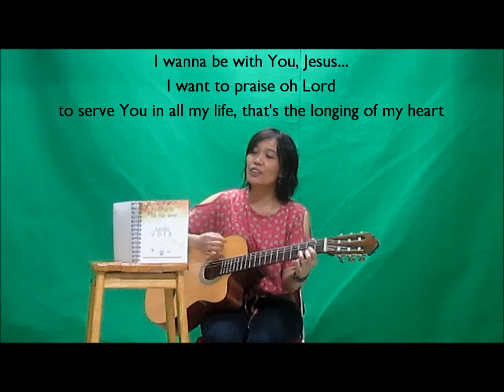Ku Ingin BersamaMu [Kerinduanku] by Arnie Simanjuntak (versi2)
this is my original song